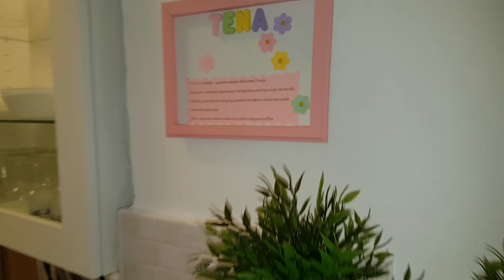Crna Punta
Apartmani Tena / Mali apartman